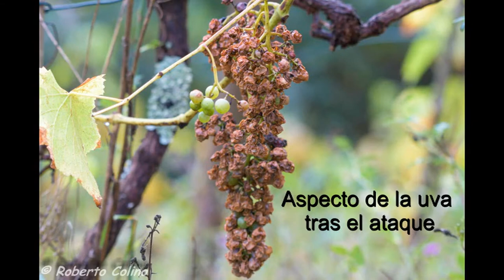avispa asiatica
Bienvenidos a MISTERIO ANIMAL un canal para ti que te gusta y  entretiene todo lo concerniente al reino animal, datos curiosos: sobre  los mas rápidos, fuertes, actores, camuflajes, gigantes, agresivos, temerarios, perezosos, activos. Un fascinante universo del que no podrás escapar.